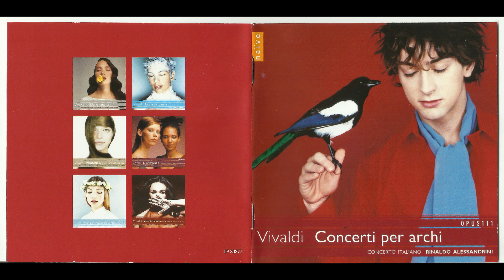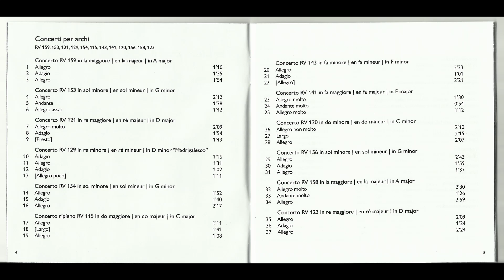VIVALDI - Concerti per archi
painter - Mari Fe Romero Campo